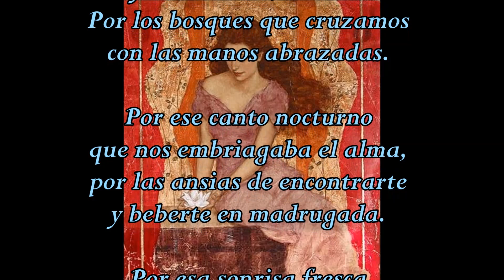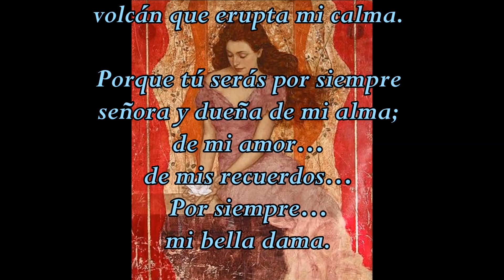MI BELLA DAMA - Fernando Alvarez Briones - Mareas del Alma - Marzo 2023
Portal Literario MAREAS DEL ALMA.
Poema Destacado MARZO 2023.
Titulo: MI BELLA DAMA
Autor: FERNANDO ALVAREZ BRIONES
País: Chile
Portal Poético: Mareas del Alma
Mendoza, Argentina.